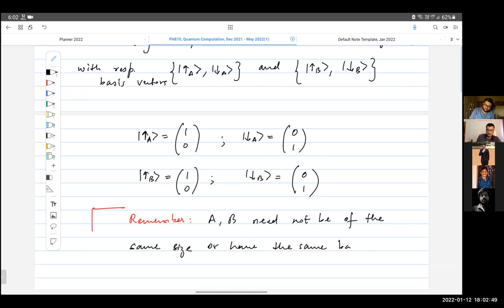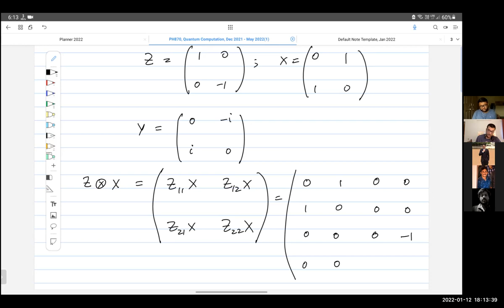Quantum Computation, Lecture 6, Jan 12, 2022